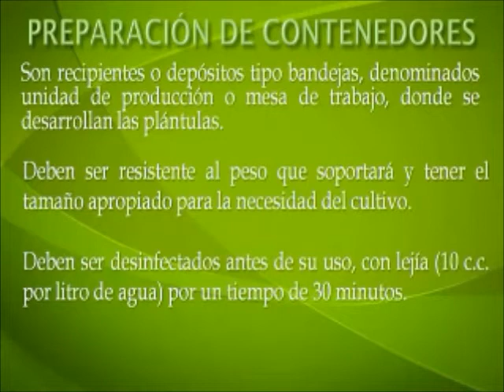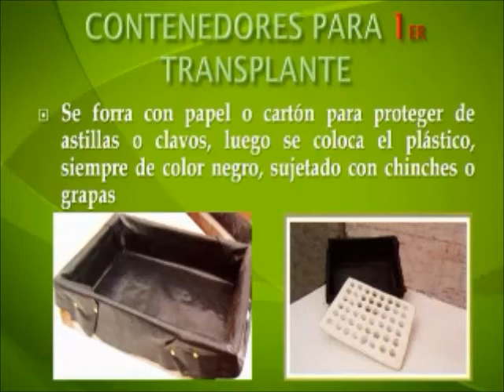HIDROPONIA DE RAIZ FLOTATE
Video utilizado para los recursos de Portal Ceibal referentes a la Hidroponia.